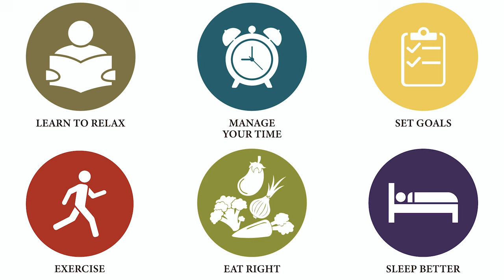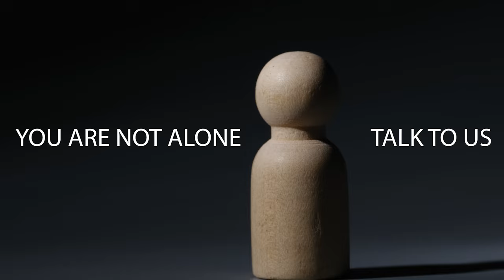5 Steps to MOVE ON and LET GO of someone you once LOVED (or EX)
In this video, I walk you through five crucial steps to help you finally let go of your ex and move on with your life. Whether you're dealing with heartbreak from a recent breakup or still struggling with a past relationship that ended years ago, these steps will guide you toward healing and growth.

Breakups can be incredibly painful, especially when you feel like you've lost the love of your life. You might find yourself comparing every new relationship to the one that ended, or worse, struggling to even start a new one. If this sounds familiar, this video is for you.

We'll cover:

Accepting Your Feelings: Learn why it's essential to confront your emotions instead of suppressing them.
Rebuilding Your Life: Discover how to focus on your interests, hobbies, and personal growth to create a fulfilling life outside of your relationship.
Establishing an Emotional Support Network: See why it's crucial to surround yourself with people who support you and can help you through tough times.
Planning for the Future: Find out how to develop a compelling vision for your future that will pull you forward instead of being dragged down by the past.
These steps are simple but not easy. They require effort, commitment, and a willingness to face the pain head-on. But by following them, you'll be on your way to a brighter, more empowered future.

If you need more guidance, don't hesitate to seek help. Whether it's from a therapist, a counselor, or a coaching program like "Broken to Badass," getting the right support can make all the difference.

Remember, you're not alone in this journey. Reach out, seek help, and start building a future that excites you.

&htrafficsource=youtube